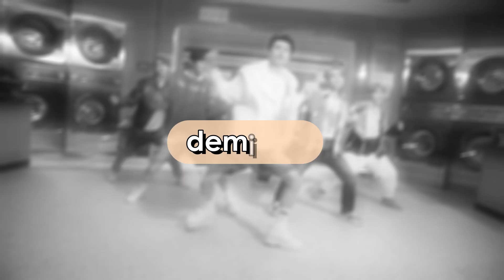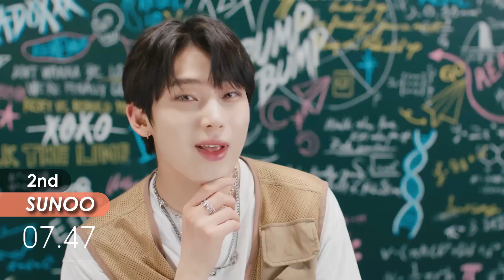ENHYPEN (엔하이픈) 'ParadoXXX Invasion' | focus & solo screen-time ranking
Which member of ENHYPEN has the most solo screen-time on their new MV for 'ParadoXXX Invasion'? Watch to find out!